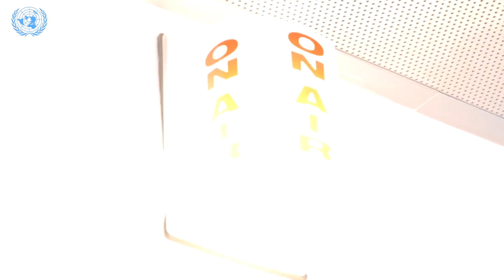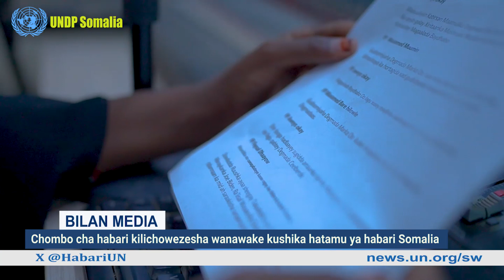Bilan Media: Chombo cha habari kilichowezesha wanawake kushika hatamu ya habari Somalia